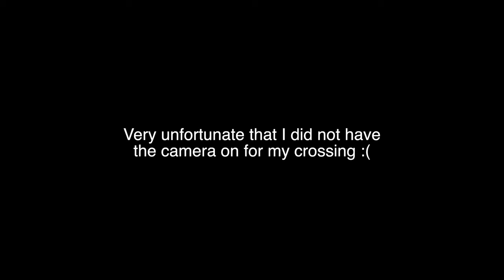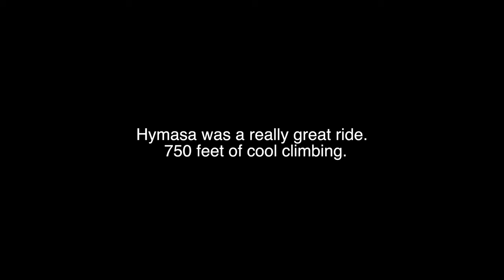The adventure that is the Hymasa trail.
Bobby N I have an epic adventure on Hymasa.